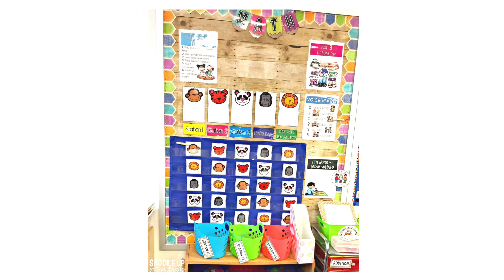Functional Math Station Bulletin Boards Your Classroom Needs!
Do it once, and do it right!

I loved making bulletin boards for my classroom. Making sure they were cute, engaging, and informative was always my main goal. Eventually, I learned how to make my bulletin boards work in my classroom. I created a system to manage my math stations with one of the bulletin boards in my classroom.

Today I am sharing my secrets on effective ways to use bulletin boards to help run your math stations. I give you tips on how to help with stations, noise level, student interruptions, and more.